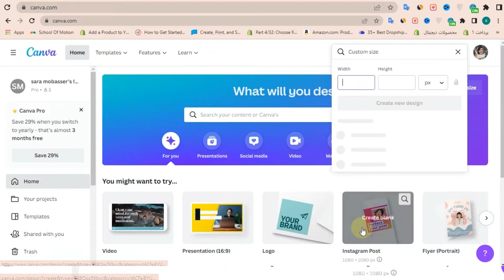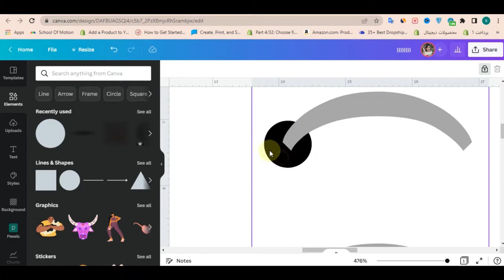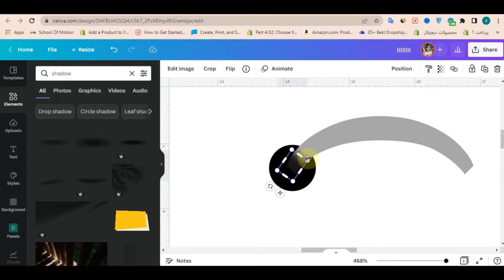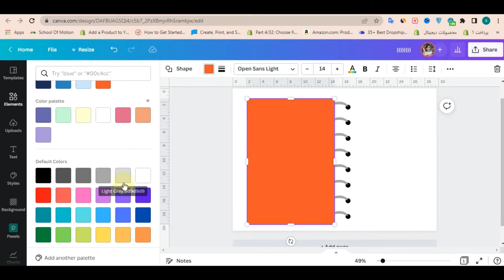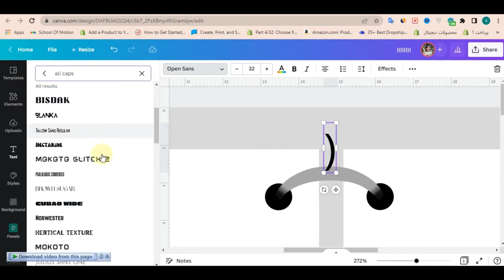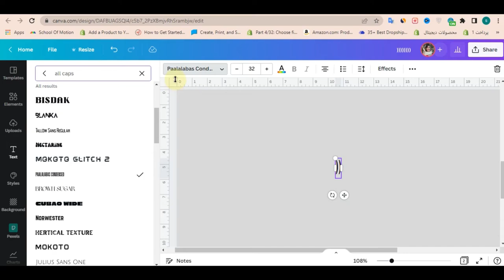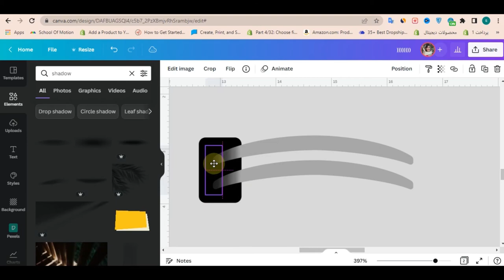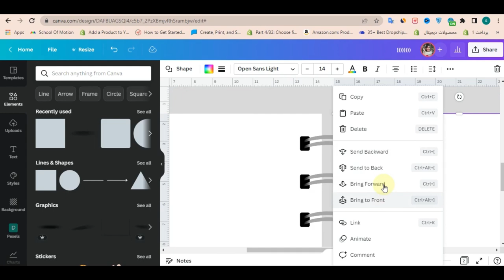2simple ways to create digital binder rings in Canva | digital binder rings tutorial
Hey guys
In today's video I want to show 2 simple ways to create digital Binder rings in Canva for digital planner, just using free Canva.
If you are beginner, you want to make a digital planner for yourself or if you have a digital planner business, you need binder rings and this is the easiest way to make rings in Canva.
There are several ways to make a ring for a digital planner, which we also covered in this video, and we learned how to make a ring in Illustrator together.

As you can see in today's video, these rings are made with the simplest free tools in Canva. With parentheses (and rectangles and circles and shadows.

song: LiQWYD - Do It (Vlog No Copyright)
Music

song: KSMK - Just my imagination (Vlog No Copyright)
Music

song: Markvard - Life’s good (Vlog No Copyright)
Music

song: LiQWYD - Coffee (Vlog No Copyright)
Music

song: ARTEGON - Paradise (Vlog No Copyright)
Music